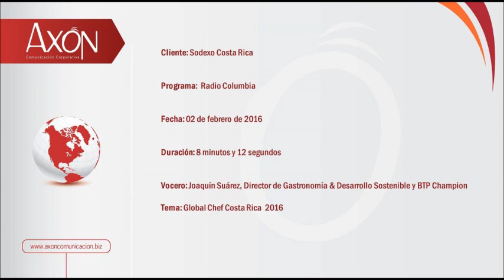Joaquín Suárez en Radio Columbia - Global Chef Costa Rica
Entrevista a Joaquín Suárez Director de Gastronomía & Desarrollo Sostenible y BTP Champion, en Radio Columbia Estéreo 98.7 de Costa Rica acerca del Global Chef de Costa Rica 2016